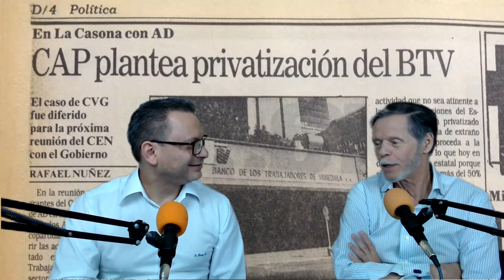Las crisis bancarias en Venezuela y el caso BOD.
Carlos Calderón conversa con Roberto Hung y reflexionan sobre las historias de las crisis bancarias en Venezuela para luego desarrollar algunos aspectos del Caso del Banco Occidental de Descuento  BOD y bancos offshore relacionados que conforman el grupo financiero y la reclamación judicial intentada por ahorristas afectados en sus depósitos en divisas.